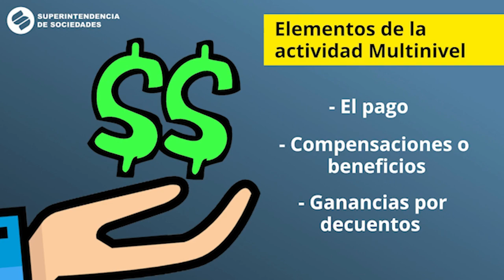Conozca en qué consiste la Actividad Multinivel o mercadeo en red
Conozca en qué consiste la actividad Multinivel o mercadeo en red. Recuerde que, si le ofrecen ingresos únicamente por referir o afiliar personas a la red, no es una actividad multinivel.